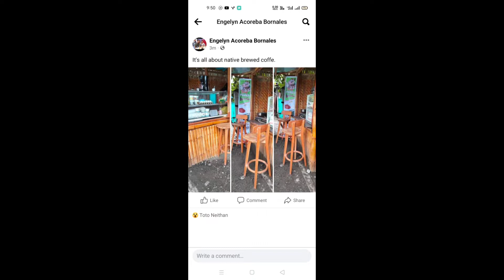flywood cabenet/single bed/bar stool